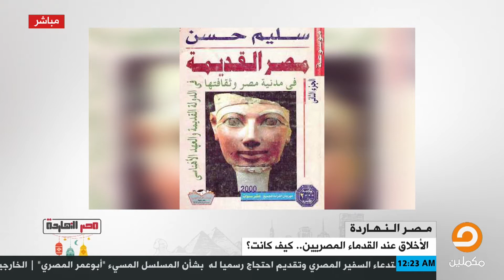د. حسين دقيل : المصريين القدماء ظلموا من المتعصبين لهم ومن المنكرين لهم